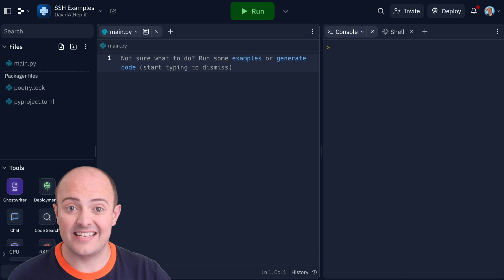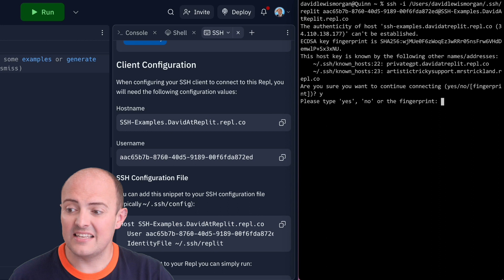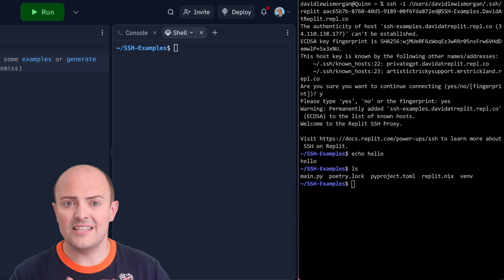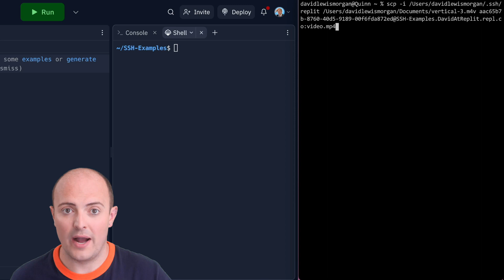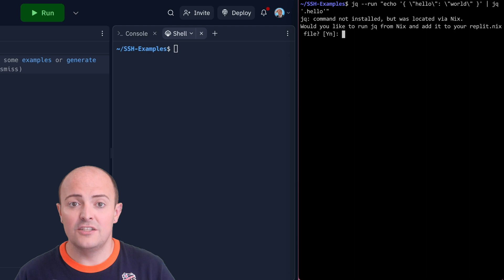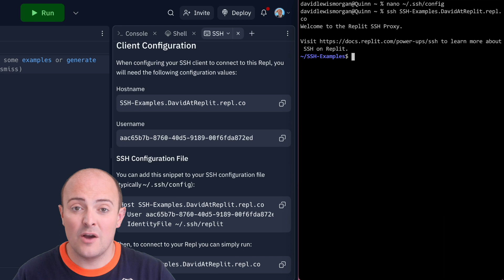How to use SSH + Replit for CLI experimentation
If you're on our Hacker or Pro plans you get SSH access into *any* Repl, but most people don't understand how to make the most of this. In the next five minutes, you can see all the reasons you might want to remote into your Repls.

00:00 Intro
00:49 Connection via SSH
02:26 Nix at your command
03:09 Stream files to your Repl
03:50 Nix-shell: a VM for your VM
05:00 SSH Configuration File